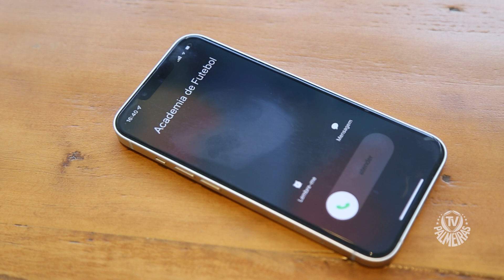SE LIGA AÍ QUE TEM REFORÇO NO VERDÃO!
Confira quem é o mais novo reforço do Palmeiras para 2022!